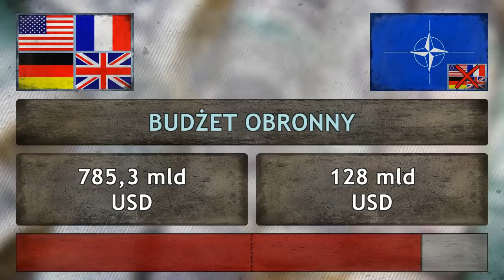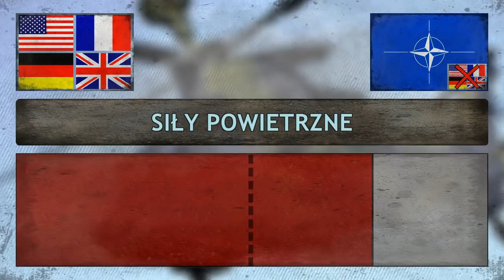USA, FRANCJA, NIEMCY, WIELKA BRYTANIA vs RESZTA NATO - Siły wojskowe [2018]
Porównanie potencjałów wojskowych ✪ Stany Zjednoczone, Francja, Niemcy i Wielka Brytania kontra Reszta NATO ✪ Kto ma większe szanse w potencjalnym starciu wojskowym? Ranking krajów według siły ich armii. Porównanie siły wojskowej i jądrowej. Technologia i arsenał wojskowy w rękach wielkich mocarstw światowych.

Stany Zjednoczone (ang. United States, US), Stany Zjednoczone Ameryki (ang. United States of America, USA) – państwo federacyjne w Ameryce P...

Francja (fr. France, IPA: /fʁɑ̃s/), Republika Francuska (République française /ʁe.py.blik fʁɑ̃.sɛz/) – państwo, którego część metropolitalna...

Niemcy; Republika Federalna Niemiec, RFN (niem. Deutschland; Bundesrepublik Deutschland, BRD, [ˈbʊndəsʁepuˌbliːk ˈdɔʏtʃlant], wymowa) – pańs...

Wielka Brytania, Zjednoczone Królestwo (ang. United Kingdom), Zjednoczone Królestwo Wielkiej Brytanii i Irlandii Północnej (ang. United King...

Porównanie wojskowe:
 ● Ranking, Budżet obronny, Liczba ludności, Liczebność wojska, Broń jądrowa,
 ● Wojska Lądowe (Czołgi, Uzbrojone pojazdy bojowe, Artylerie samobieżne, Artylerie holowane, Wyrzutnie rakietowe),
 ● Siły Powietrzne (Myśliwce przechwytujące, Samoloty szturmowe, Transportowce, Samoloty szkoleniowe, Śmigłowce, Śmigłowce szturmowe),
 ● Marynarka Wojenna (Lotniskowce, Łodzie podwodne, Fregaty, Niszczyciele, Korwety, Trałowce i Statki patrolowe).